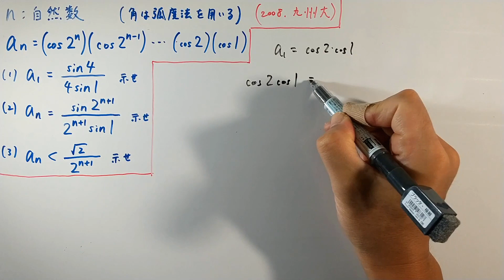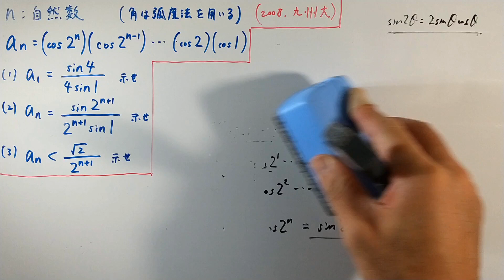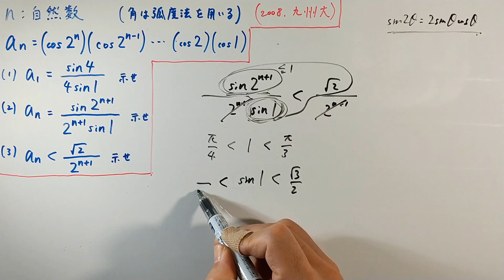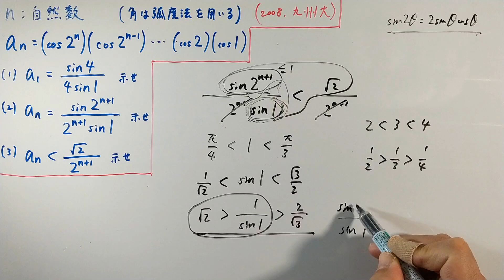【九州大2008】頻出題！あの公式が効いてくる～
2倍角の公式と、sin1の評価の問題です。